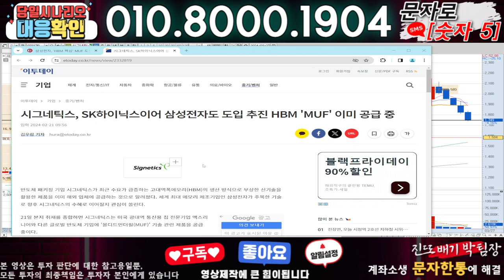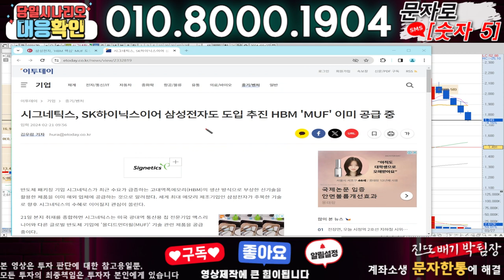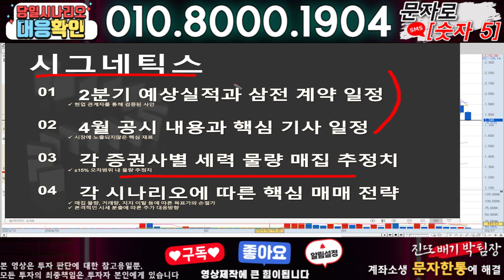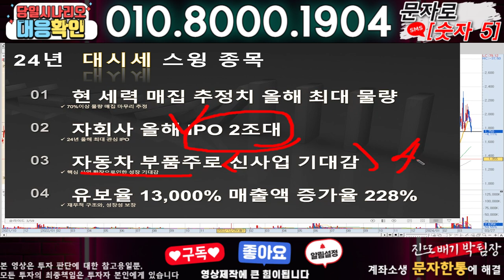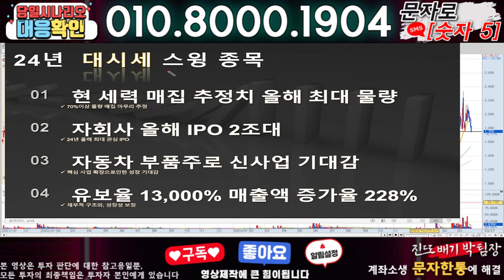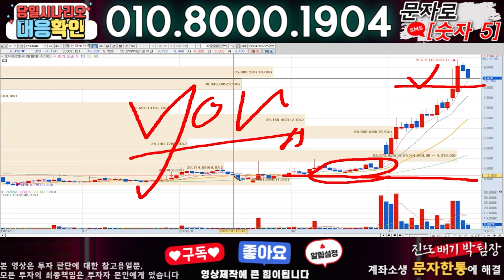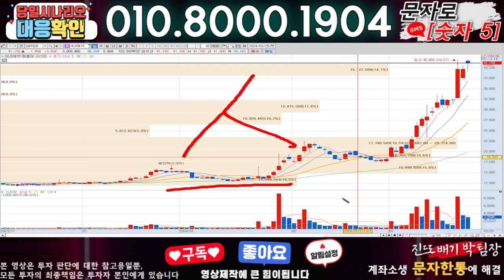시그네틱스 ) 3분전 기습속보-공식입장발표!! 무슨일인가?